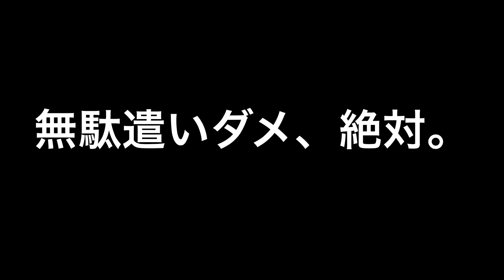NEX5R リモコン買ってみた！ RMT-DSLR1互換品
リモコンって色々出来過ぎてもごちゃごちゃ不便だったり、シンプルすぎると出来ないこと多くてストレス感じたり、使う人のわがままに翻弄され、こき使われ、それでいて大して大切にされないちょっと可哀想な存在ですｗ
でも無ければ無いでほんとに不便！
っで、あればあったでめっちゃ便利！
っと思って買ってみたのですが・・・。
いや、間違いなくこの商品はイイと思います！
用途に合うものかしっかり吟味した上で購入することが大切なんですよね(^^;)
あ、ちなみにこのリモコンと同じような使い方出来るアプリがGoogle Playにありました。
でもね、ボク的にはアプリではなく実物としてリモコン欲しかったんです。
なのに...(´・ω・｀)
続きは動画をご覧くださいm(__)mよろしくお願いいたします。

今回紹介した商品はこちら↓（くれぐれも互換品ですのでご注意下さい。）
【1年保証】SONY(ソニー)RMT-DSLR1互換品 α用リモコン NEX-5NY/NEX-7/NEX-7K/NEX-5N/NEX-5ND α33/α55/α57/α65/α77など

NEX5Rと今回動画中で後悔していたDSC-WX200との決別のお話はこちら↓